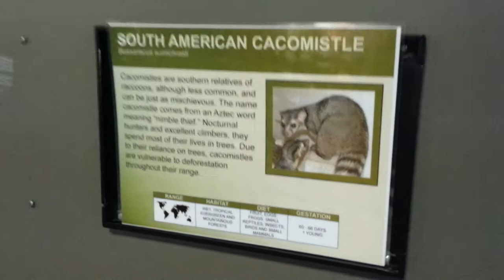South American Cacomistle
New exhibit. Looks like a ringtail.